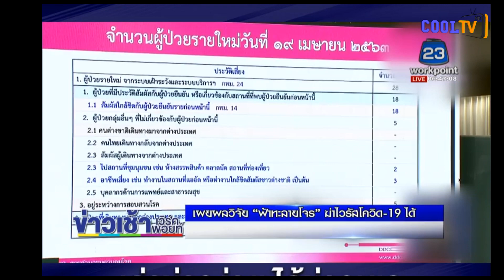ថៃបានពិសោធន៍ឃើញរុក្ខជាតិដែលអាចប្រឆាំងនិងជំងឺកូវិដបាន.....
► ទស្សនាវីដេអូនេះនៅលើ FACEBOOK PAGE
សូមអគុណចំពោះការ​ចុចLIKE និង​SUBSCRIBE

សូមស្វាគមន៍ ចំពោះការភ្ចាប់ទំនាកទំនង និងទស្សនាវីដេអូ ផ្សេងៗ ពីវិទ្យុCOOLFM 100.7 PHNOM PENH និង​ COOL TV HD